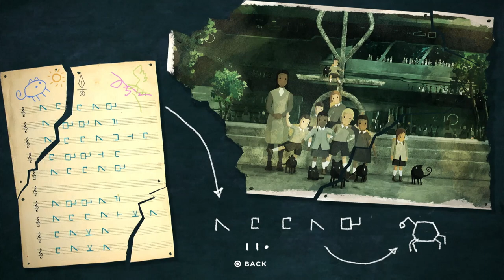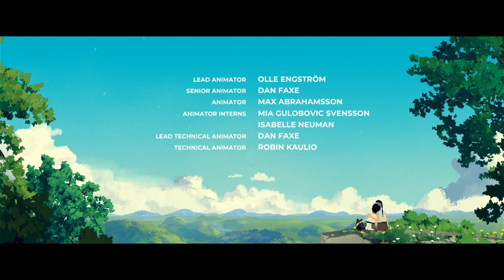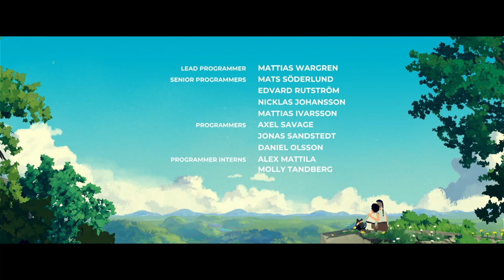I Survived the Treacherous Machine Core of Planet Lana | Part 7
Embark on an adventure to the mysterious Planet of Lana in this thrilling video game series. Join us as we explore this strange world filled with robots, scary creatures, and more. Fun for the whole family!

Recommend More Games Below!! :D